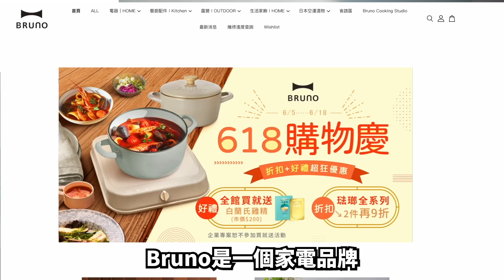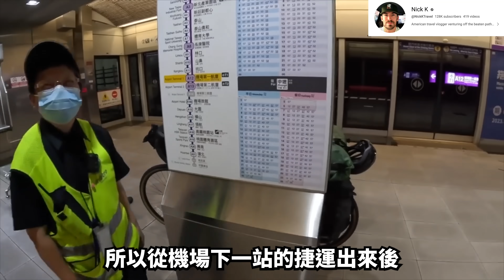美國人愛上台灣土魠魚羹!🇹🇼❤️🐟 辭去11年日本工作來台灣環島!🚴 [被台灣美食征服!] American Left His Job In Japan To Cycle Around Taiwan!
超感謝 Bruno （和女朋友）讓我每天吃超好吃和比較健康的美食！用氣炸鍋真的超方便了！做自己的便當，鮭魚，鬆餅，培根，什麼都可以做！真的不用其他點菜的APP！😋

日本超人氣【BRUNO】多功能電烤盤限時開團

團購時間：2023/6/26(一) - 2023/7/7(五)

Do you want to see MORE videos like this one?

Please consider joining my YouTube channel to get access to exclusive perks and also support me as all my income will go directly back into the channel